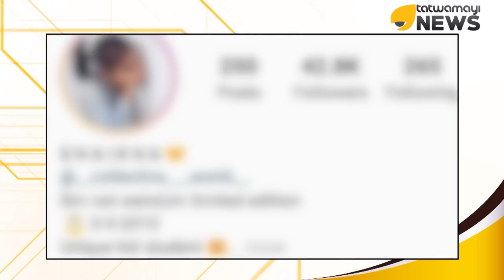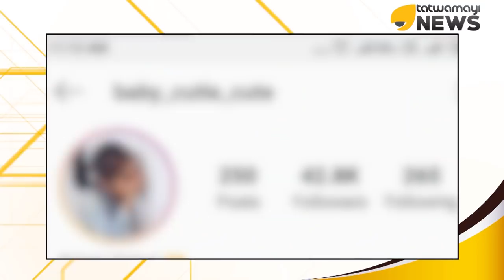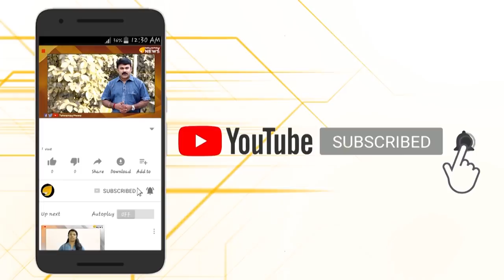പിഞ്ചുമനസ്സിൽ വിഷം നിറക്കുന്നവർ.. പ്രധാനമന്ത്രിയെ കൊല്ലണമെന്ന് കുഞ്ഞിനെക്കൊണ്ടു പറയിക്കുന്നു..